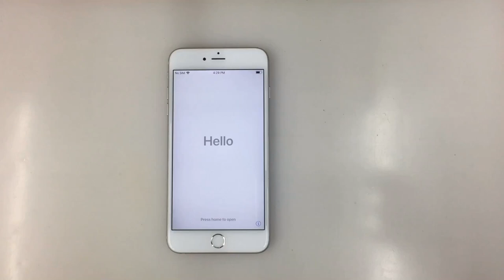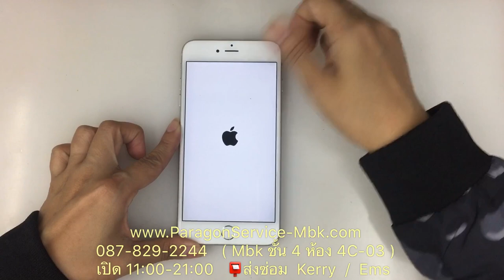iPhone 6S Plus ปลดไอคลาว แบบด่วน, Express iCloud Unlock ( /087-829-2244)